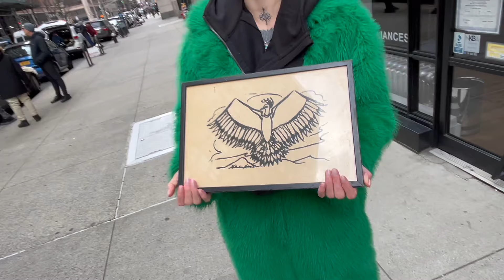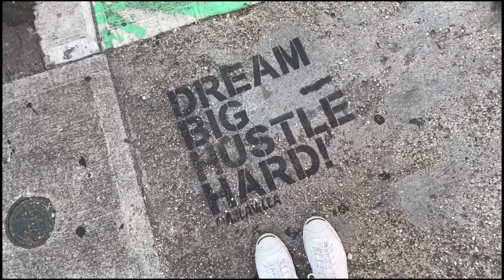What Are People Wearing in NYC? - (2024 Spring Street Style Outfits)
What Are People Wearing in NYC? - (2024 Spring Street Style Outfits) - Episode 121.

MORE What Are People Wearing vids: @gothamgalleria

Ever wonder what are people wearing in New York? What is the trending street style for Spring 2024 in NYC?  Strap in and lets explore what the 2024 street fashion we come across.  Watch how NYC street fashion adapts to the warmer weather and start to shed those layers.  Sit back and enjoy the best of Spring 2024 street style fashion.